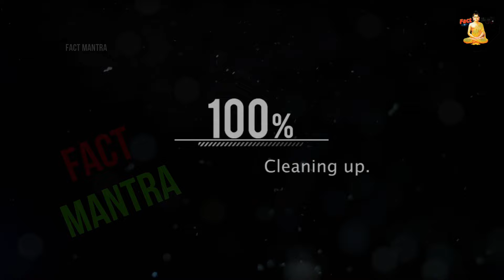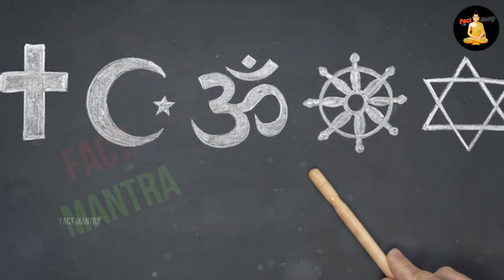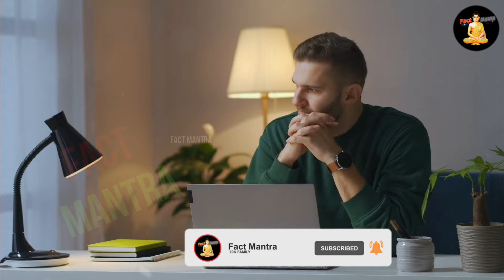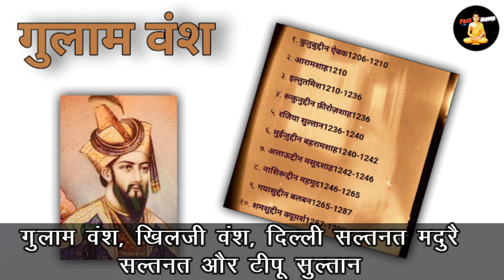केरल में बन रहा मुगलो द्वारा तोड़े गए मंदिर, मुसलमानो में मची सनसनी | Ugra Narasimha Charitable Trust